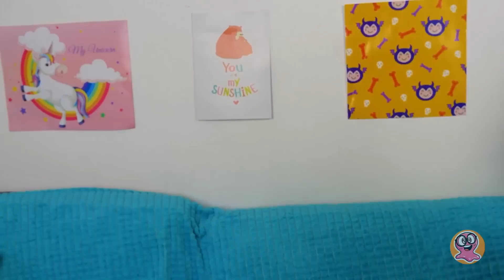Hướng Dẫn ĐƠN GIẢN || Cách Độ Tai Nghe Với Thiết Kế Đầy Màu Sắc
Chào mọi người! Tai nghe mới của Sammy vừa về tới! Nhưng coi này, nó trông bình thường và chán hơn trong quảng cáo nhiều. Cơ mà đừng lo lắng nha, vì chúng tớ sắp biến chiếc tai nghe cơ bản đó thành một thiết kế sáng tạo mà bạn không thể tưởng tượng nổi! Cùng bắt đầu thôi!

Trước tiên, hãy chuẩn bị sẵn giấy bút nhé, bởi vì trước khi chạm tay vào những chiếc tai nghe đó, chúng ta cần rèn luyện kỹ năng vẽ của mình cũng như nghĩ ra một thiết kế có thể khiến tai nghe của Sammy trở thành chủ đề bàn tán của thị trấn! Và - ta-daa! Chúng mình sẽ vẽ Sammy cầm kẹo mút ở hai bên tai nghe! WOW, trông rất ngầu luôn!

Nhưng chờ chút nào! Chúng mình sẽ sử dụng sức mạnh kỳ diệu để thêm một vài màu sắc tươi sáng và rực rỡ sẽ làm chiếc tai nghe nổi bật giữa đám đông! Và đừng quên phần nền nha. Chúng tớ sẽ mang đến một thiết kế tươi mới và đầy màu sắc ! Bạn đã tò mò về kết quả chưa? Mọi người có muốn xem video hướng dẫn thú vị và dễ dàng này không nào?